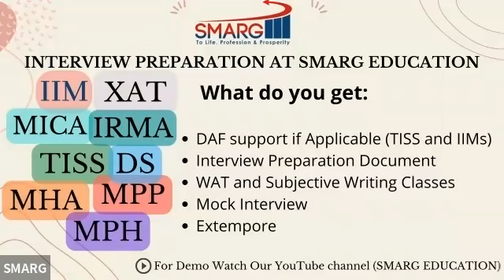Mock Interview Rural Development TISS Tuljapur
Join us for most comprehensive classes for TISSNET, OPI and Extempore.
Key Features of OPI classes:
1. DAF Review
2. Subject wise classes
3. Personalized Interview Preparation Document
4. Mock OPI
5. Extempore